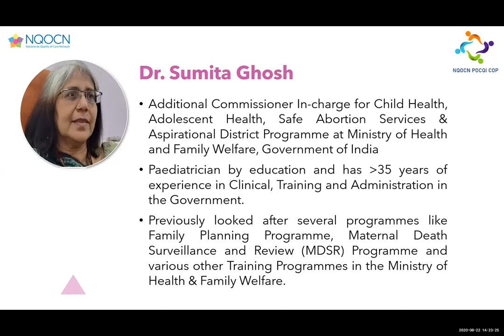Dr Sumita Ghosh, Additional Commissioner MOHFW, Government of India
Speaking at the Inaugural Session of the NQOCN POCQI COP on 22/8/2020